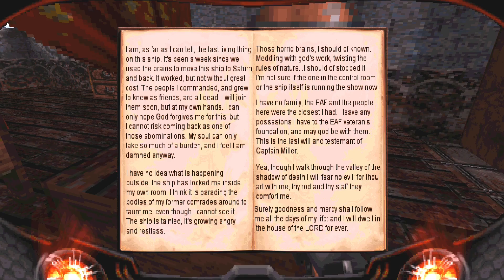AMC Squad Episode 2: Ghost Ship No Commentary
AMC Squad is a freeware standalone game made with the Eduke32 engine.